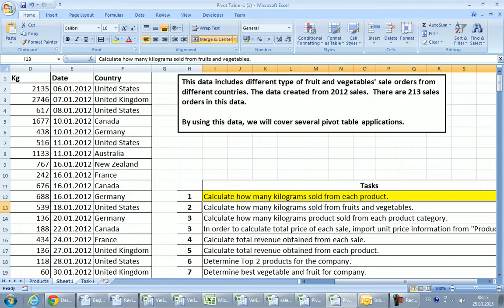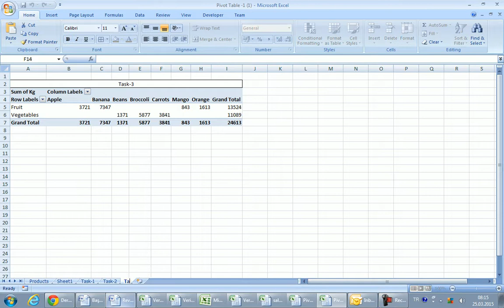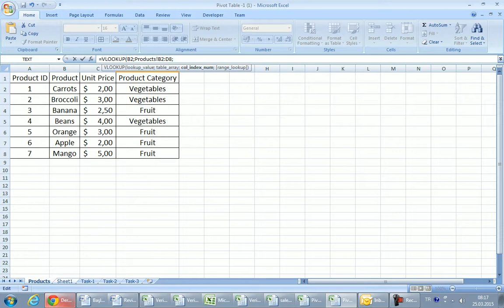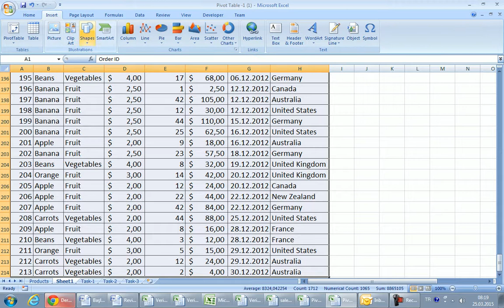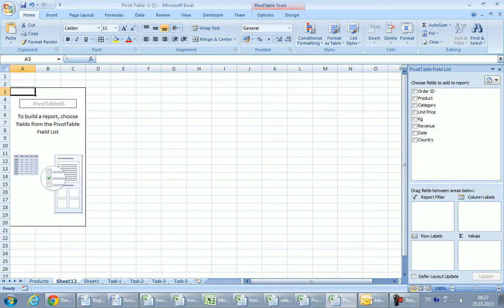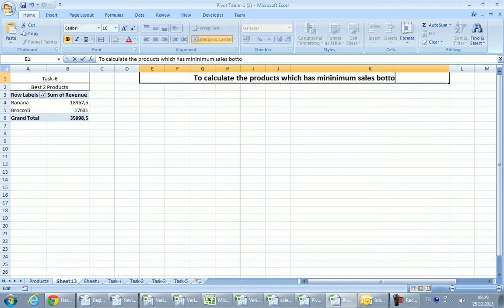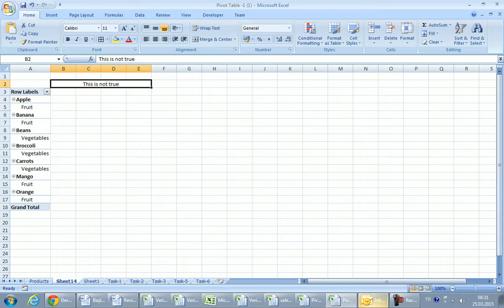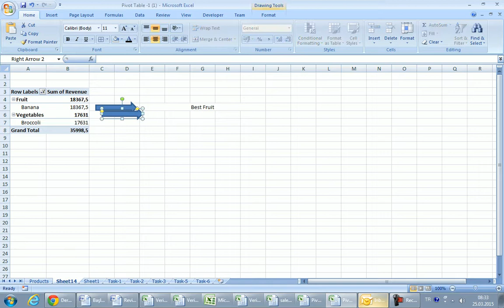Temel Excel Dersleri(Pivot table)